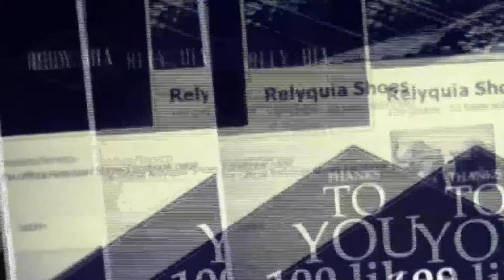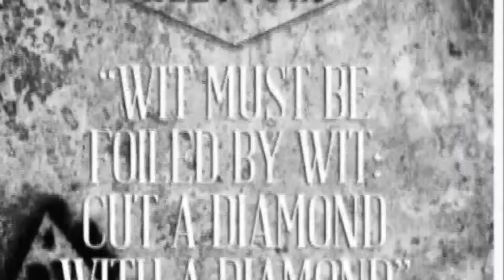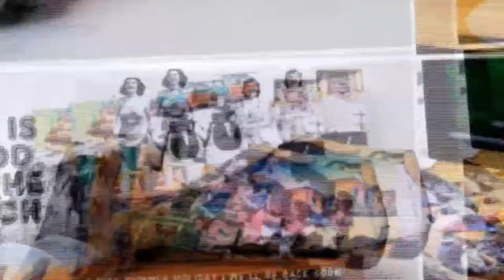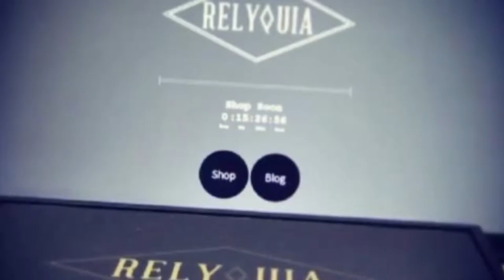Thank You! 3,000 likes on Facebook!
Wow! We just hit 3,000 likes on Facebook and the numbers keep going up. A big thank you goes out to everybody who helped us reach this new milestone.